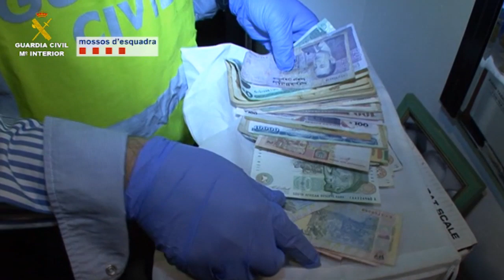Operación Oscaphone 3. Operaciones de la Guardia Civil. Huesca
Agentes de la Unidad Orgánica de Policía Judicial de la Guardia Civil de Huesca conjuntamente con la División de Investigación Criminal de la Policía de la Generalitat-Mossos d’Esquadra han detenido a cuatro personas integrantes de un grupo especializado en el robo con fuerza en las cosas, a los que también se les imputan delitos de tráfico de drogas, pertenencia a organización criminal, atentado contra agentes de la Autoridad, contra la seguridad del tráfico y falsedad documental.

La investigación se inició cuando la Guardia Civil de Huesca tuvo constancia de la existencia en Cataluña de una organización criminal con un alto grado de especialización, organizada y dotada de una sólida estructura, que se dedicaba a cometer robos con fuerza por el método del butrón, de lo que informó a la Unidad Central de Robos con Fuerza de los Mossos d’Escuadra.

Por parte del Juzgado de Instrucción nº 2 de Barbastro (Huesca), que estaba dirigiendo la investigación que dio lugar al conocimiento de estos hechos, se dedujo una pieza separada que fue trasladada para su seguimiento por el Juzgado de Instrucción de Vic (Barcelona).

Según lo averiguado en las investigaciones llevadas a cabo, el modus operandi de los delincuentes consistía en inutilizar los sistemas de alarma de las empresas y forzar las cajas fuertes con radiales o herramientas similares. Previamente seleccionaban las empresas según el tipo de productos que fabricaban o almacenaban, o si por el tipo de actividad comercial se podía deducir que la caja fuerte podría contener importantes sumas de dinero.

Las indagaciones policiales permitieron establecer la actividad del grupo e identificar a las personas que lo integraban. Con la información disponible se dio inicio a un operativo policial que consistió en seis entradas y registros domiciliarios, dos en Barcelona y el resto en Sabadell, Mataró, Viladecans y Cambrils.

Material intervenido

En los registros se localizaron varias de las herramientas utilizadas para entrar a las empresas, linternas de alta luminosidad, 5 emisoras para comunicarse entre ellos, así como objetos robados y ropa de la utilizada para cubrirse el rostro y no dejar huellas, como guantes, gorras y bufandas tubulares. También se localizaron 1 pistola detonadora modificada para uso real con munición, otra pistola de gas, 1 puñal de grandes dimensiones, 3 sprays de defensa, dinero en metálico de más de 100 países diferentes, pequeñas cantidades de sustancias estupefacientes, 4 básculas de precisión, bolsitas de plástico para dosificación de droga, material informático, bolsos de mujer con documentación de cientos de personas, tarjetas y móviles de diversas compañía y documentaciones personales falsificadas, recuperándose un vehículo de alta gama que había sido robado de un concesionario de Mataró en el mes de marzo de 2012 y otro vehículo de los utilizados por los delincuentes para cometer los robos.

Detenidos

Los cuatro detenidos son vecinos de Mataró, Barcelona y Viladecans, de entre 40 y 42 años, dos de ellos de nacionalidad española y otros dos kosovares.

Se les imputan 7 robos, cometidos entre los meses de diciembre de 2013 y el 1 de agosto de 2014, en las poblaciones de Caldes de Montbui, Montornés del Vallés, Centelles, La Garriga, La Roca del Vallés, Taradell y Barberá del Vallés.